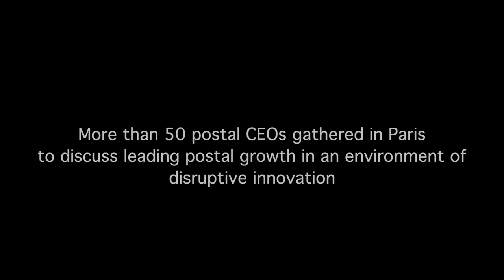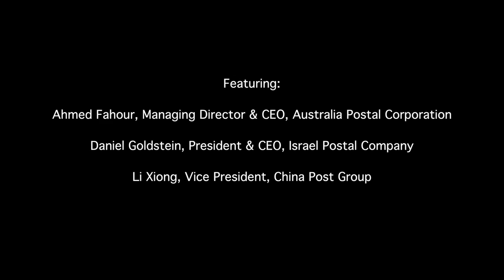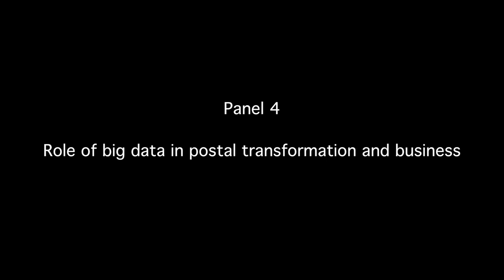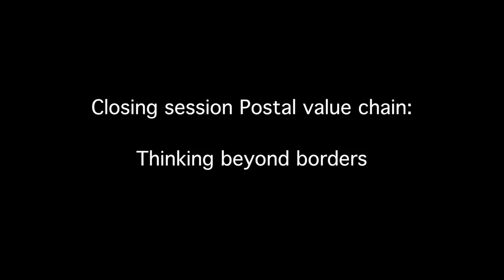UPU World CEO Forum: 2016 Highlights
In 2016, more than 50 postal CEOs gathered in Paris to discuss leading postal growth in an environment of disruptive innovation.